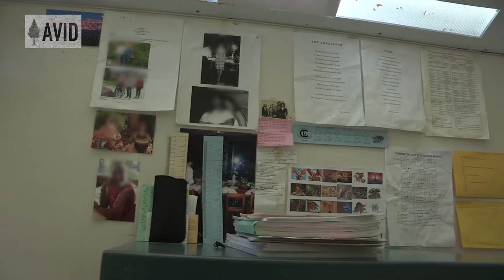Justin Rueb | AVID Prison Project